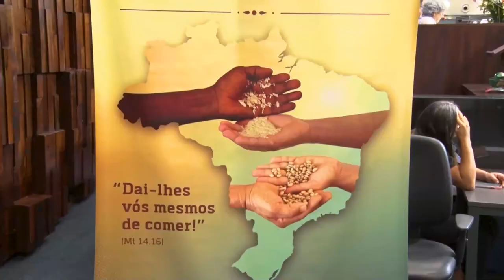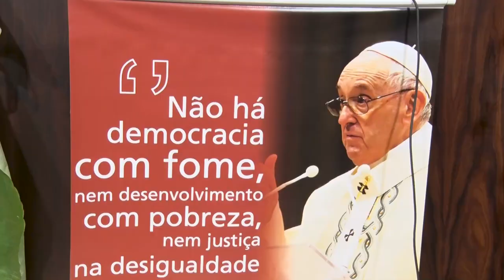Sessão Solene Resumo - Campanha da Fraternidade 2023